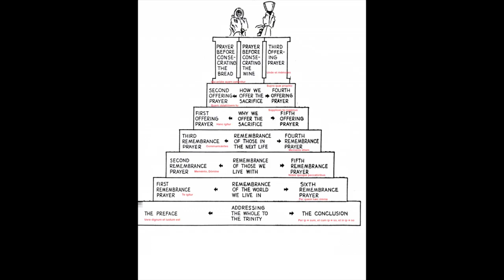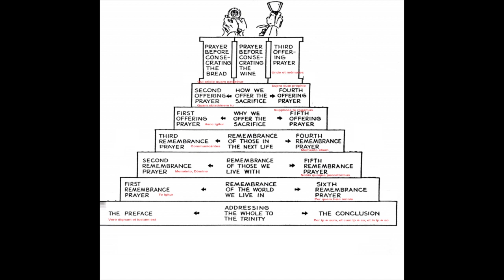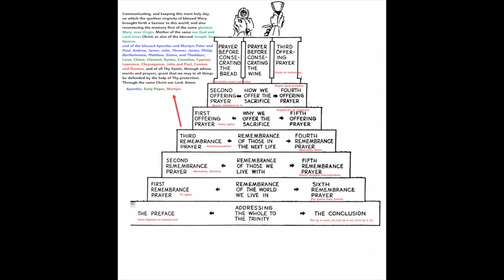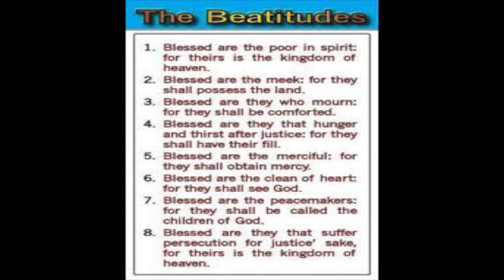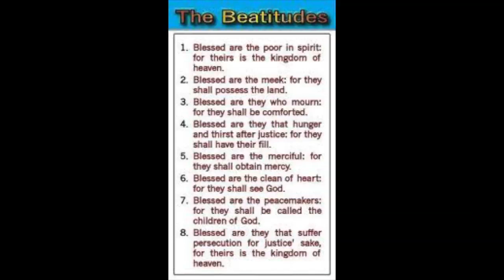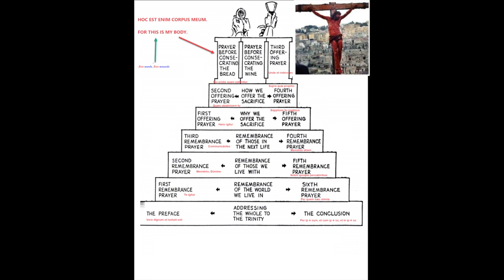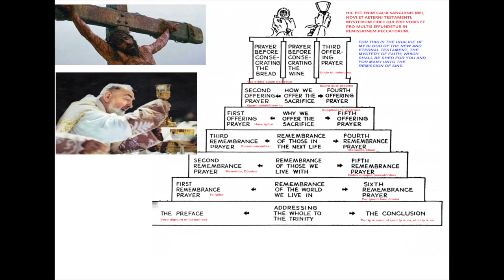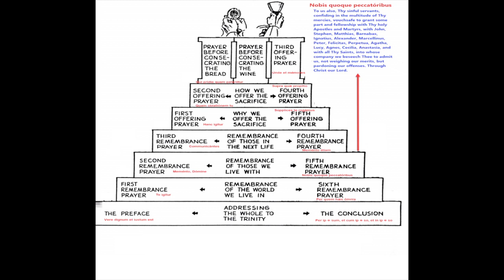Catechism of the Mass Part 3 The Canon